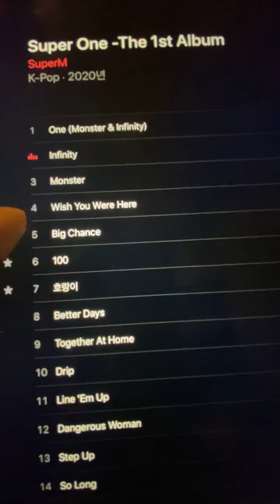[instalive] Taemin Instagram 200927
taemin